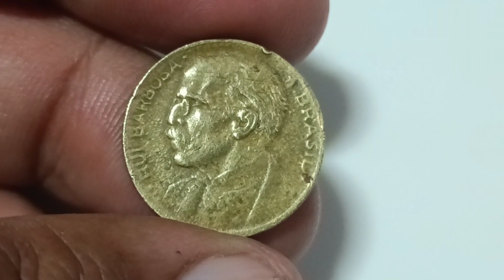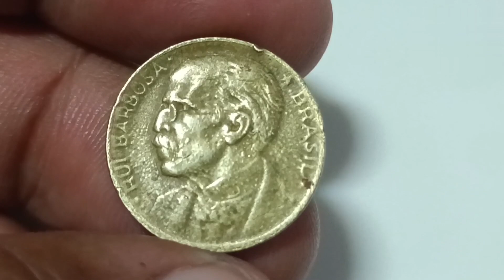Brasil 20 Centavos Barbosa 1955 | Brasilia currency